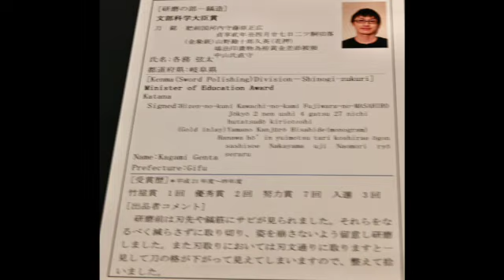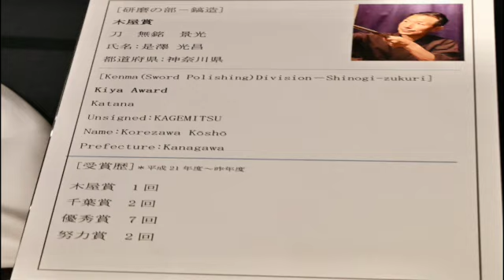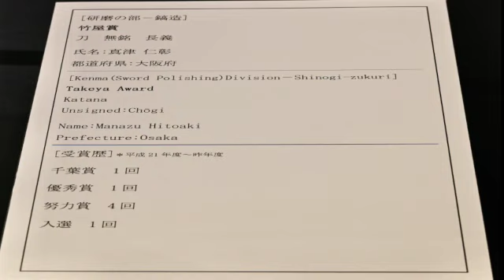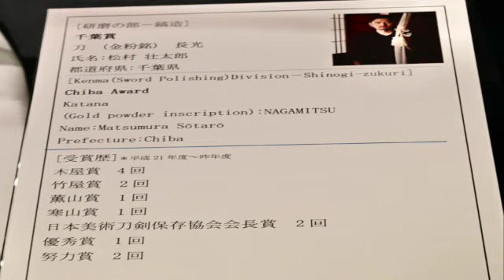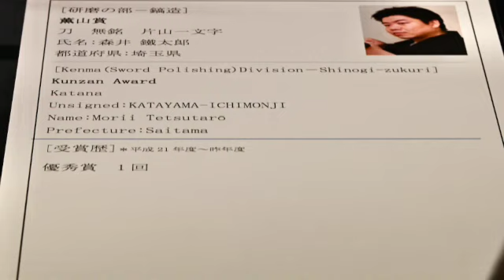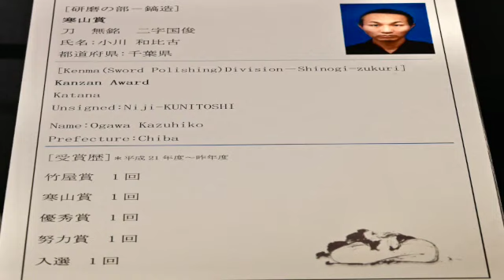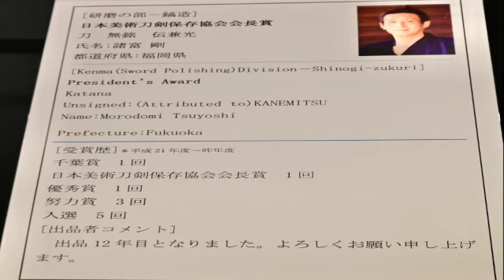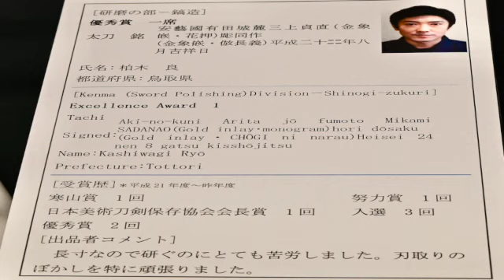日本刀 現代刀展 研磨鍛造の部 Win the grand prize.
文部科学大臣賞・木屋賞・竹屋賞・千葉賞・薫賞・寒山賞・会長賞・優秀賞刀剣博物館